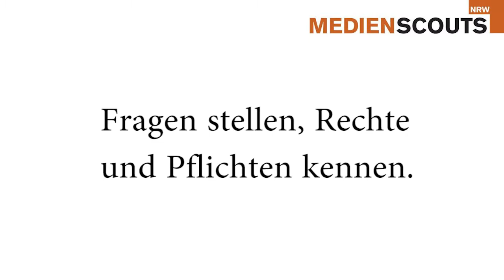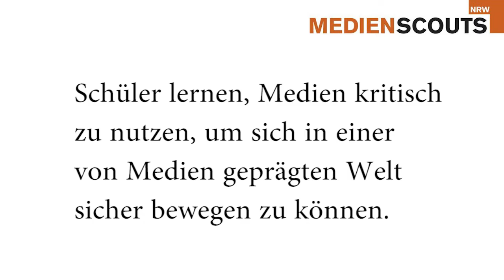Medienscouts im Einsatz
Ausgebildete Medienscouts informieren Unterstufen-Klassen über Themen rund um die Sicherheit im Internet: Social Media (WhatsApp / Facebook), Computerspiele, Handy, Datenschutz: Rechte und Pflichten, usw.